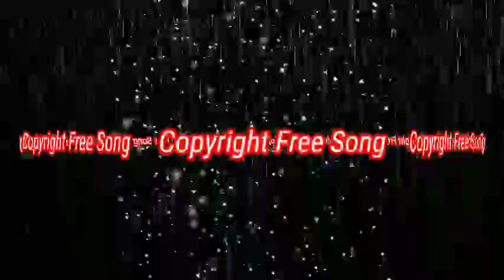Suna Elisi ,Odia New Song ,New Odia Song,Copyright Free Odia Song